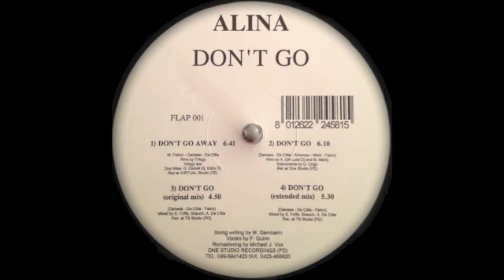Alina ‎-- Don't Go Away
Label: Flap Records ‎-- FLAP 001
Country: Italy
Released: 1998
Genre: Electronic
Style: Euro House